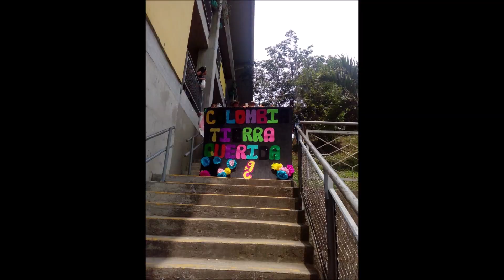Novena Edición Noticiero Teresiano Octubre 8 del 2019